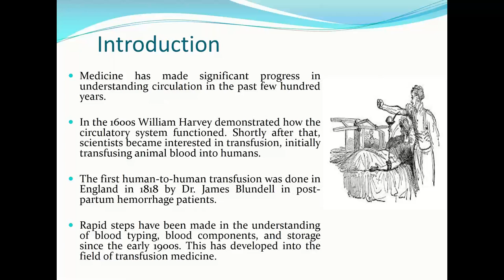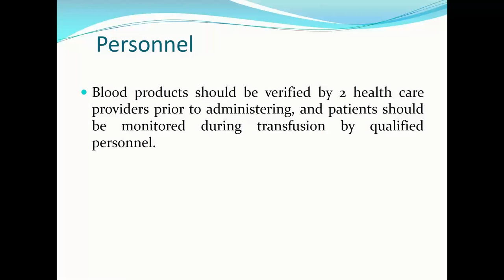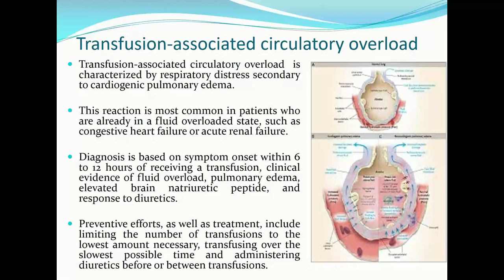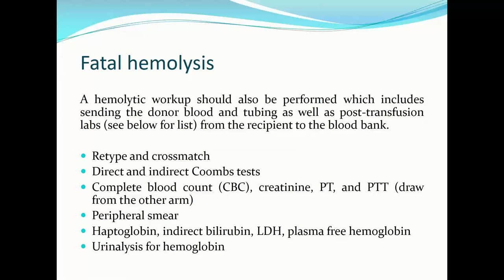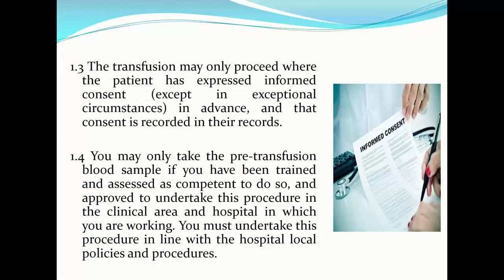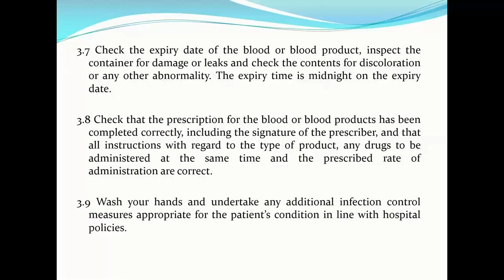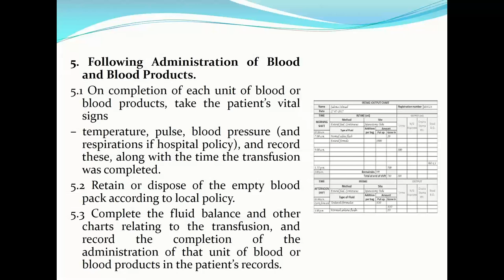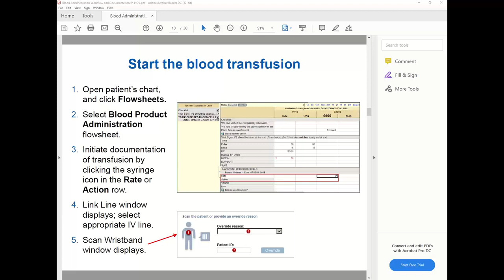St George Students Blood Transfusion Lecture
For education / reference purposes only.